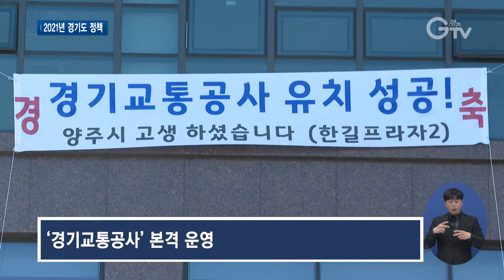② 새해 달라지는 경기도 생활은?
[앵커멘트] 경기도가 내년부터 공공배달앱 배달특급 서비스를 확대 운영하고 코로나19로 어려움을 겪는 중소기업을 위한 매출채권보험료 지원에 들어갑니다. 이밖에도 경기교통공사를 본격 운영하고, 경기도형 스포츠 뉴딜사업을 추진합니다. 경기도의 경제와 교통, 재난안전, 체육 분야 정책을 구영슬 기자가 알려드립니다.

[리포트]
보험에 가입한 기업이 거래처에 외상 판매를 한 후 대금을 돌려받지 못할 경우 손실금의 일부를 보상하는 공적보험제도인 ‘매출채권보험’.

경기도가 코로나19로 어려움을 겪는 도내 제조 중소기업을 위해 매출채권보험료를 지원합니다.

내년에 매출액 3백억 원 미만의 경기지역 제조업 영위 중소기업에 매출채권보험 가입비용의 절반을 지원한단 구상입니다.

코로나19 여파로 일방적으로 계약을 취소 당하거나 대금을 제대로 지급받지 못하는 등 불공정거래 피해를 받는 콘텐츠산업 종사자를 위한 상담센터도 운영합니다.

[인터뷰] 임병주 / 경기도 콘텐츠정책과장
“경기도는 콘텐츠산업 공정거래 상담센터를 통해서 불공정거래 관행을 바로잡고 공정거래 환경이 경기도에 조속히 정착될 수 있도록 적극 노력하겠습니다.”

디지털 플랫폼 독과점 문제를 해소하고 소상공인의 수수료 부담을 줄이기 위한 경기도 공공배달앱 배달특급 서비스는 내년에 27개 시∙군까지 확대 운영되고.

경기지역 대중교통 체계를 통합해 관리하는 교통전담기구 ‘경기교통공사’는 오는 2월 직원 채용을 완료하고 본격적으로 경기도 공공버스를 비롯한 대중교통 운영과 관리에 들어갑니다.

코로나19로 인해 위축된 스포츠 분야를 지원하는 ‘경기도형 스포츠 뉴딜사업’도 추진합니다.

코로나19로 일자리를 잃거나 생계에 어려움을 겪는 체육종사자는 약 3개월 동안 단기 일자리를 제공받을 수 있습니다.

[인터뷰] 기이도 / 경기도 체육행정팀장
“코로나19로 침체돼 있는 스포츠 분야 위기 극복 지원을 위해 경기도형 스포츠 뉴딜 사업을 추진할 계획입니다.”

또, 경기도체육회 가맹단체는 방역물품과 비대면 스포츠 교육 콘텐츠 제작비 등을 지원받을 수 있습니다.

이밖에도 내년엔 로컬푸드 직배송 지원사업을 시작하고, 경기밀산업 육성을 위해 생산장려금과 수매자금 등 지원을 대폭 늘릴 계획입니다.

영상취재 : 김현우 , 영상편집 : 윤지성

[자막]
1. 도내 제조 중소기업 ‘매출채권 보험료’ 지원
2. 콘텐츠산업 공정거래 상담센터 운영
3. 임병주 / 경기도 콘텐츠정책과장
4. 경기도 공공배달앱 배달특급 서비스 확대 운영
5. ‘경기교통공사’ 본격 운영
6. ‘경기도형 스포츠 뉴딜사업’ 추진
7. 기이도 / 경기도 체육행정팀장
8. 로컬푸드 직배송 지원사업 시작